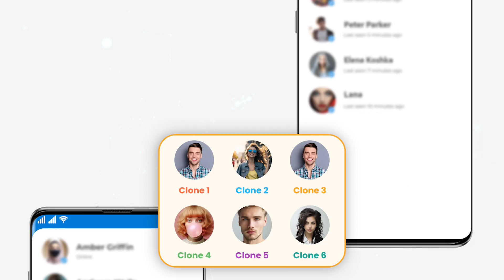Multi Web Scanner : Web Cloner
Login and run more than 2 accounts or Multi accounts one one device, receive messages and chat with friends and family with different account on one device by using multi accounts parallel app
- If you want to use dual App?
- If you want to use dual account or parallel space on one Phone?
- If you want to Separate your personal account & business accounts then use multi accounts parallel app.
- If you use two phones for multi account then its time that you can use one phone.

Then use this Multi Web Scanner : Web Cloner application
This Web scanner have following main feature
◾️ Web Scanner
◾️ Multi Account
◾️ Status Downloader
◾️ Stickers
◾️ Direct Chat
◾️ Fancy Text Generator
◾️ Text Repeater

✔️ Web Scan - Multiple Accounts
In this Feature of dual app a user can use multiple accounts in one device or same account on multiple device.
If you wanted to use multiple account then use Web Clone app. This dual space app give the function of double app. This Web Clone is very easy to use. This web clone is one of the best app for using multi account app. Multiple Accounts for watsap, allows user to use two or more then two web accounts at the same device. This chat cloner app supports multiple accounts.

Feature
✔ Scan The QR Code And See Other Chat
✔ Read & Access Others Chat By Just Scan The QR Code
✔ Link Other Chat On Your Phone
✔ Link & Clone different Chat Accounts On Your Device
✔ Link Your Own Chat Account on Other Device
✔ Scan And See The Chat Of Your Child
✔ A User Can Download and Upload Files on Linked Accounts
✔ Get "New Message" Notification Of Other Accounts
✔ No Log Out Issue

✔️ Status downloader
Status Downloader is another feature of chat cloner app. Now you can download any Status of anyone by just one click in Status Downloader. A user just open the Status saver and click on a video or image which the want to download and then click on download button in Status Downloader feature.

✔️ Sticker
The another good feature of web scan cloner app is Sticker. The users can easily pick stickers from the given categories and use them in the chat. This chat cloner has a vast range of funny stickers that are animated as well as stickers from real situations. Not only funny stickers but also the users have a vast range of WA stickers such as love stickers, food stickers, girls stickers and much more in this sticker feature.

✔️ Direct Chat
Direct Chat is one of the other feature of multi accounts app. Now you can chat with anyone without save their number by using direct chat feature of multi accounts app

Features of Direct chat without save number
- Open the dual chat cloner app
- Select the country code in direct chat feature
- Enter the number and type msg in cloning app
- At the last click on send button the msg will send without saving the number in Direct Chat in Multiple accounts or parallel space